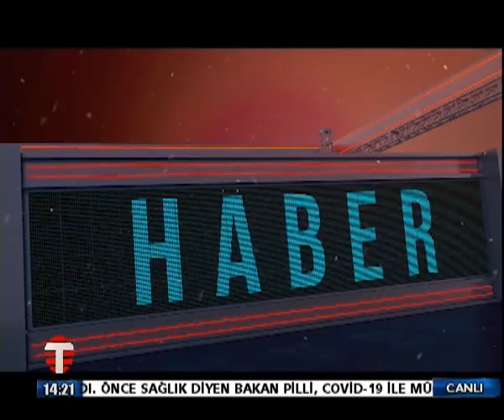17 07 2020 HABER ZAMANI